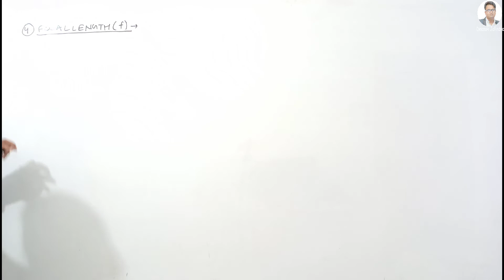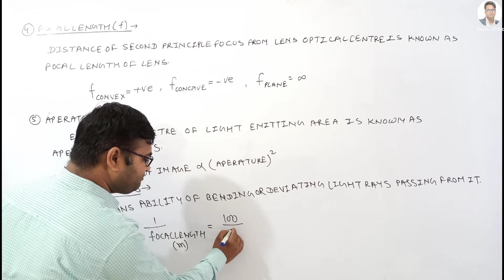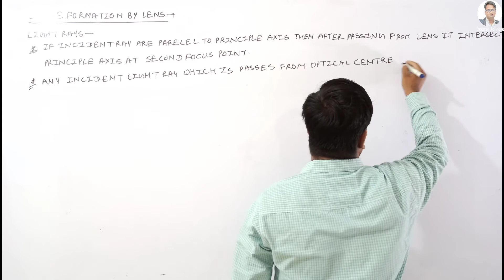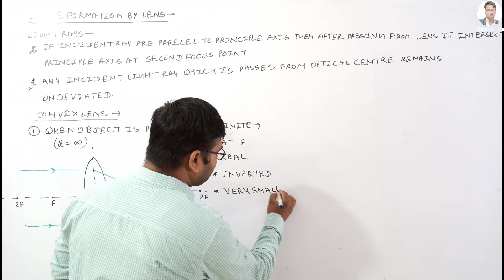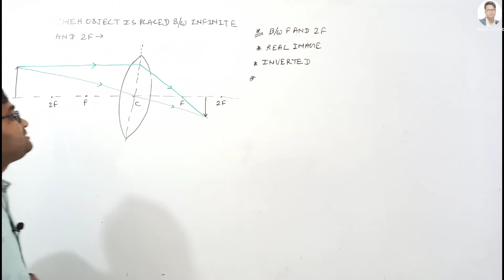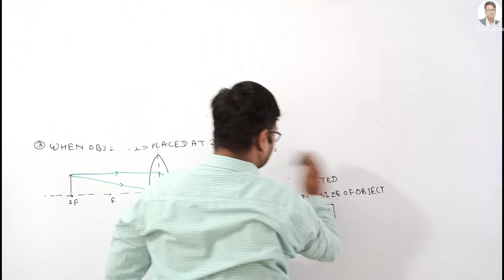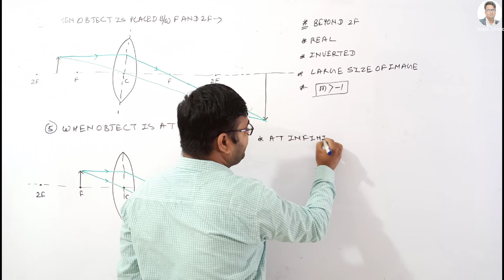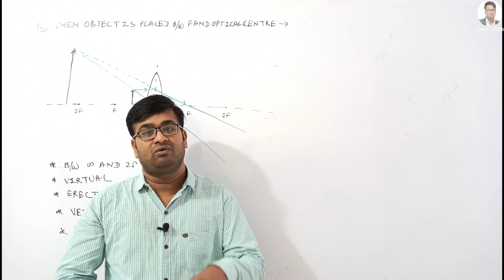Ray Optics Part-28 eng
for best theory notes of class XI and XII ,previous year exam papers and any other study material click below the link:-
Feel free to spread the word – share the videos with your friends and classmates.